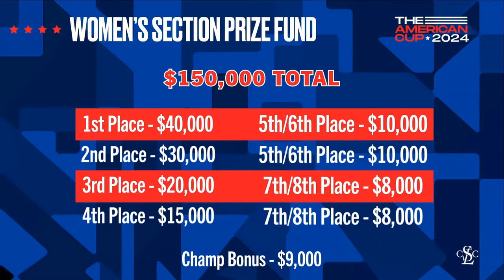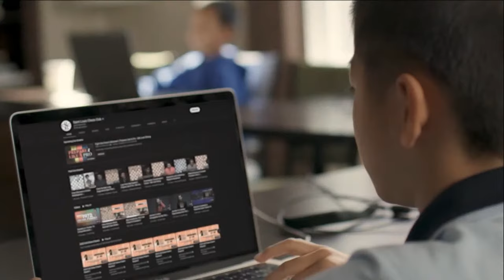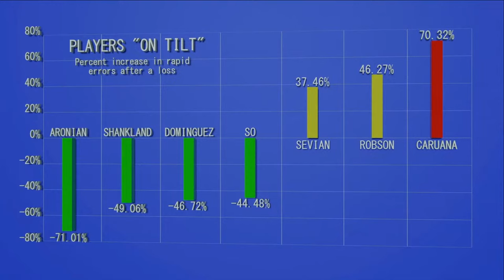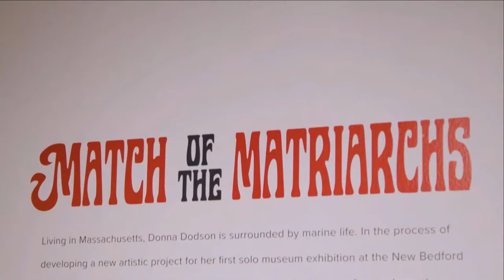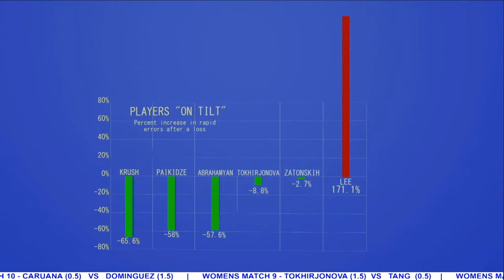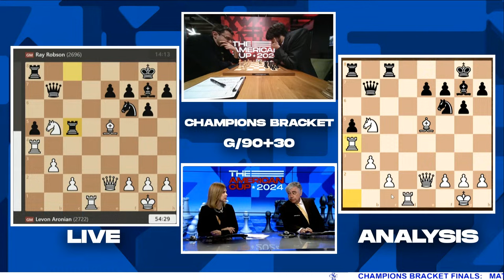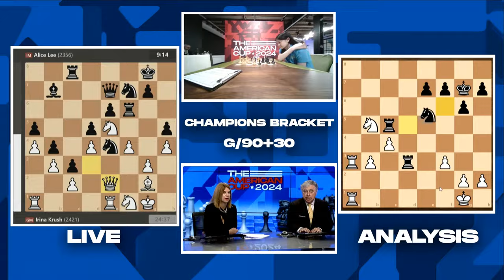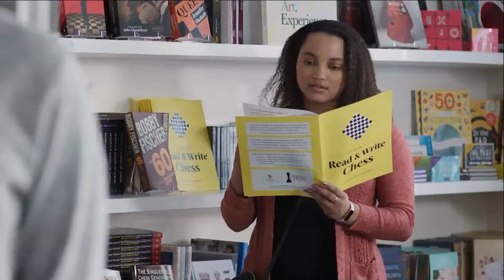The American Cup 2024: Day 5 | Champions Final & Elimination Quarterfinal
Live from the World Chess Hall of Fame, two double-elimination tournaments feature America's best overall chess players and America's best women players! Today features the first classical game and first rapid game of the Champions Bracket final match, and also the Elimination Bracket quarterfinal rapid matches (pairings below). Join GMs Yasser Seirawan & Cristian Chirila, IM Kostya Kavutskiy, and WGM Anastasiya Karlovich for the move-by-move.

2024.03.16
USChessChamps.com

*OVERALL CHAMPIONS BRACKET | FINAL | GAME 1 (G/90+30)
Levon Aronian vs. Ray Robson

*OVERALL CHAMPIONS BRACKET | FINAL | GAME 2 (G/15+10)
Ray Robson vs. Levon Aronian

*OVERALL ELIMINATION BRACKET | QUARTERFINALS | FOUR GAMES (G/15+10)
Wesley So vs. Sam Sevian
Fabiano Caruana vs. Leinier Dominguez
TWO-GAME (G/3+2) MATCH TO BREAK MATCH TIES

*WOMEN'S CHAMPIONS BRACKET | FINAL | GAME 1 (G/90+30)
Irina Krush vs. Alice Lee

*WOMEN'S CHAMPIONS BRACKET | FINAL | GAME 2 (G/15+10)
Alice Lee vs. Irina Krush

*WOMEN'S ELIMINATION BRACKET | QUARTERFINALS | FOUR GAMES (G/15+10)
Begim Tokhirjonova vs. Zoey Tang
Nazi Paikidze vs. Jennifer Yu